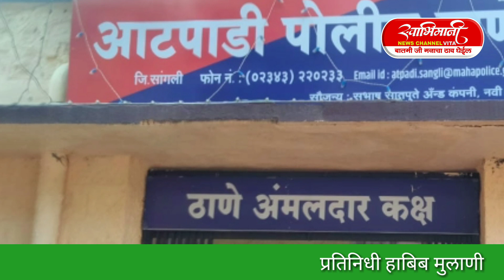आटपाडी पोलिसांच्या धडक कारवाईने वाळू तस्करांचे धाबे दणाणले